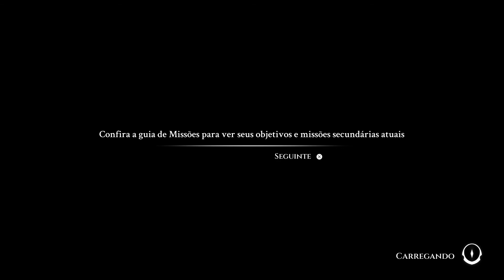Blue Fire (PS4) - Gameplay - Primeiros 20 Minutos - Legendado PT-BR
Veja um pouco do gameplay de Blue Fire no PS4.

Embarque em uma extraordinária jornada pelo reino desolado de Penumbra e descubra os segredos escondidos desta terra há muito esquecida. Explore templos místicos, encontre sobreviventes e encare estranhas missões para coletar itens valiosos. Em sua aventura, abra caminho por entre adversários assustadores, vague por regiões abandonadas misteriosas, salte armadilhas fatais e, por fim, domine a arte do movimento.

Recursos

• Um Mundo Assombrado - Viaje pelo mundo devastado de Penumbra para explorar áreas únicas cheias de inimigos diversos, desafios de plataforma 3D inteligentes, missões, colecionáveis e mais.
• Abra caminho por entre grandes adversários - Encontre inimigos perigosos com estilos de luta distintos e participe de intensas lutas de combate/plataforma contra chefes.
• Encontre sobreviventes peculiares - Muito tempo se passou desde que Penumbra caiu na escuridão, mas aqueles que sobreviveram o ajudarão em sua jornada para desbloquear recompensas valiosas.
• Colecionáveis - Penumbra já foi um reino rico e exuberante e está cheia de colecionáveis e itens para se descobrir, saquear, coletar, vender, trocar e comprar.
• Melhorias - Nenhum grande guerreiro pode enfrentar os perigos que assolam Penumbra sem os equipamentos adequados. Melhore suas espadas, colete amuletos valiosos e desbloqueie novas habilidades para se transformar num lutador feroz.
• Perdido no Vácuo - Longe de Penumbra, há uma terra perdida chamada de O Vácuo. Encontre as entradas pro Vácuo pelo mundo para descobrir desafios de plataforma abstratos que requerem grande maestria para coletar as valiosas recompensas ali escondidas.